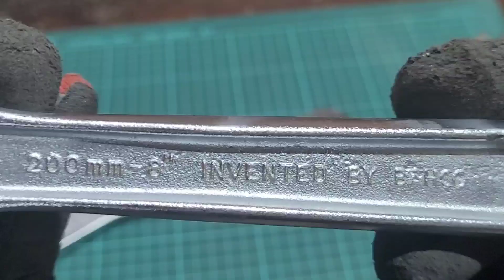Llave ajustable llave francesa adjustable wrench Milwaukee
llave ajustable milwaukee.  8 pulgadas